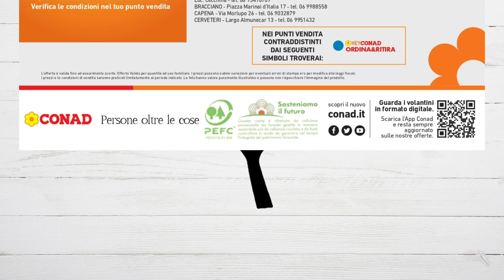VOLANTINO CONAD Dal 30 agosto al 10 settembre 2023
"Sfogliamo insieme (in anteprima) il nuovo volantino CONAD Dal 30 agosto al 10 settembre 2023
TROVAVOLANTINI"➡️ Seguici sul nostro blog per vedere la recensione del volantino!